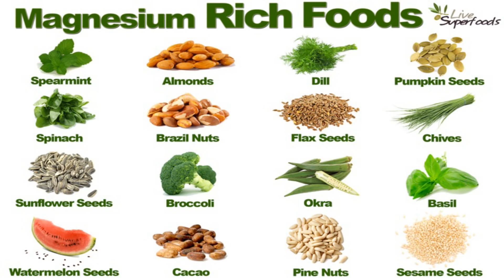Low Magnesium is Causing Low Vitamin D Levels in Your Body (Important!!!) - Dr Alan Mandell, DC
Research shows that low Vitamin D levels are directly related to low Magnesium in the body.  This will lead to calcium plaquing in the arteries, along with osteoporosis/brittle bones.

Please leave your reviews if you wouldn't mind taking the time.  Thank you.  Dr M